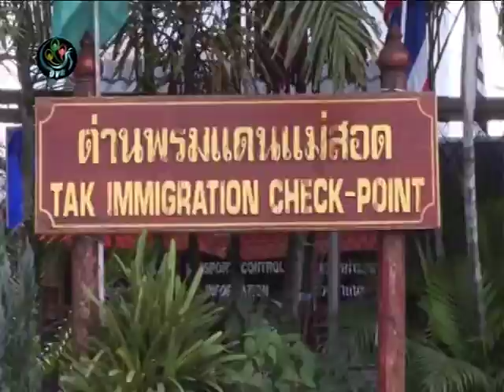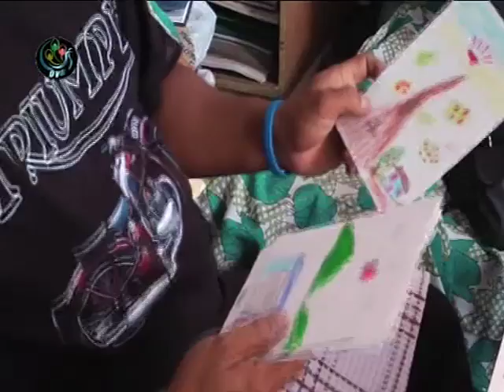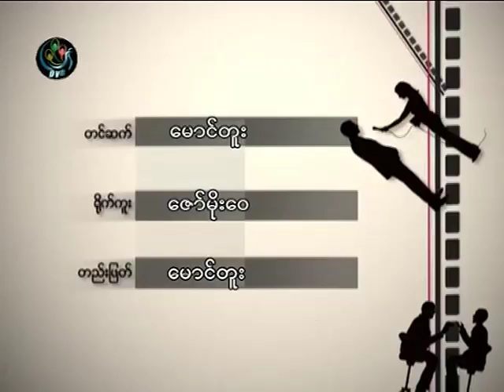13.02.2012 - Interview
DVB TV 13 February 2012 - Interview